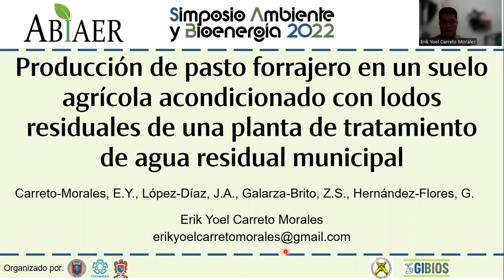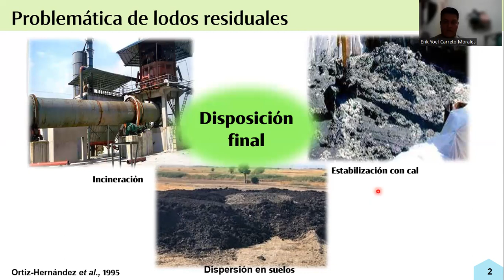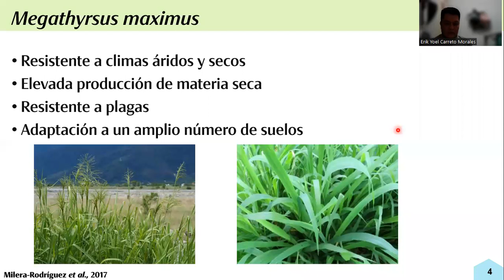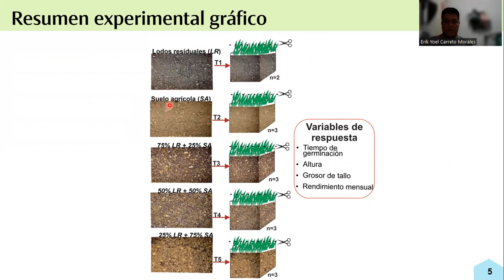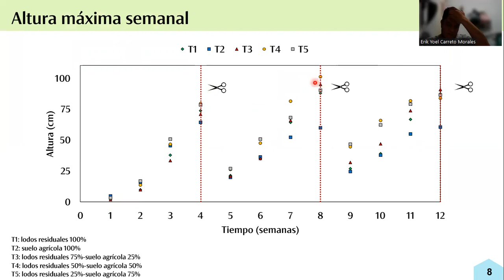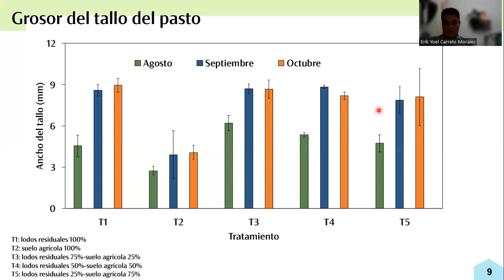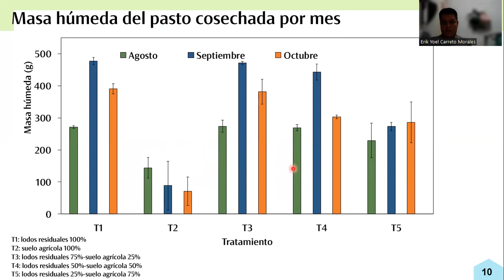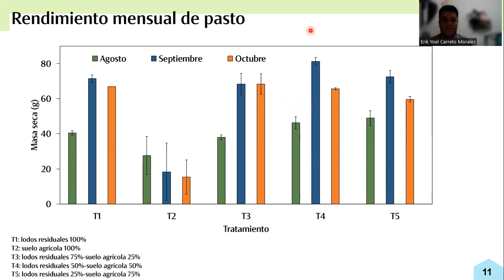Video SAB2022 129 Carreto Morales Abs: Producción de pasto forrajero en un suelo agrícola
Producción de pasto forrajero en un suelo agrícola acondicionado con lodos residuales de una planta de tratamiento de agua residual municipal